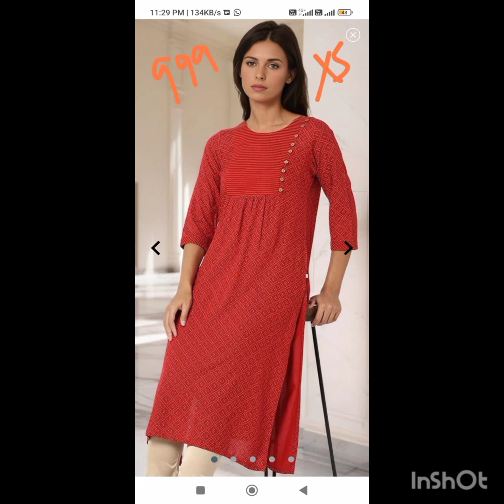all new arrivals avaasa high mrp tag plz check description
*PRICE DROP ALERT*

𝗥𝗘𝗧𝗔𝗜𝗟 𝗨𝗣𝗗𝗔𝗧𝗘:-
𝗔𝗩𝗔𝗔𝗦𝗔 𝗨𝗠𝗕𝗥𝗘𝗟𝗟𝗔 𝗞𝗨𝗥𝗧𝗜𝗦

𝗧𝗔𝗚---𝗖𝗢𝗦𝗧
899,999-449/-
1299-499/-
1449,1499-549/-
1699-599/-
1849,1799-749/-
1999-750/-
2149-799/-
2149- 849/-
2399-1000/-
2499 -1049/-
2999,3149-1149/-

*LIMITED STOCK|||. HURRY UP*